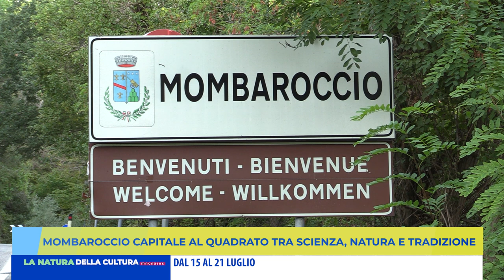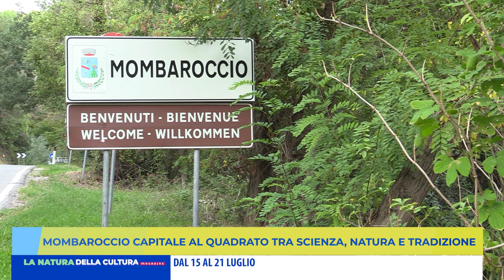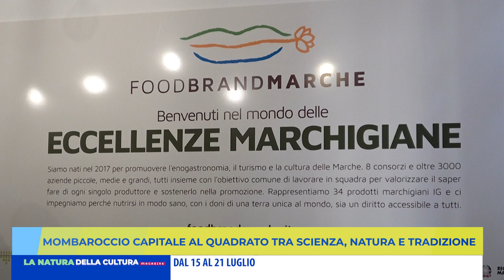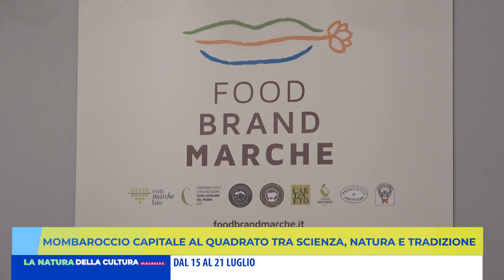MOMBAROCCIO CAPITALE AL QUADRATO TRA SCIENZA NATURA E TRADIZIONE